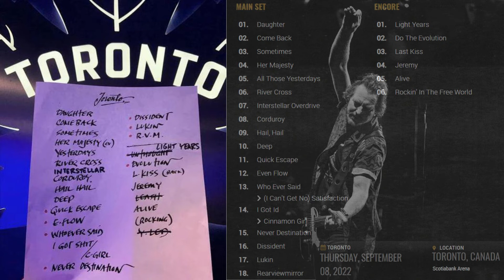Pearl Jam - I Got Id W/Cinnamon Girl Tag - Live in Toronto 09/08/2022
Scotiabank Arena

MAIN SET
Daughter
Come Back
Sometimes
Her Majesty
All Those Yesterdays
River Cross
Interstellar Overdrive
Corduroy
Hail, Hail
Deep
Quick Escape
Even Flow
Who Ever Said - (I Can't Get No) Satisfaction
I Got Id - Cinnamon Girl
Never Destination
Dissident
Lukin
Rearviewmirror

ENCORE
Light Years
Do The Evolution
Last Kiss
Jeremy
Alive